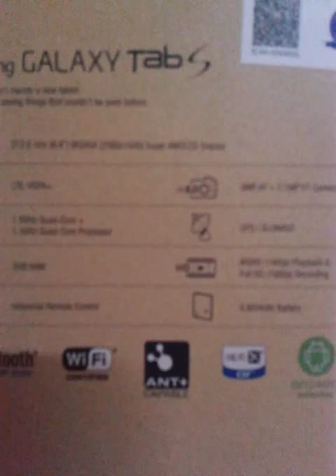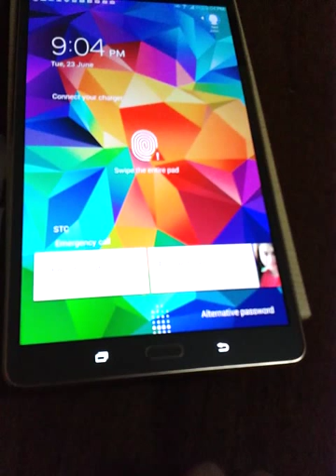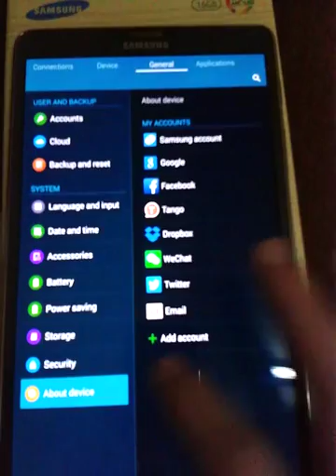Samsung Galaxy Tab S 8.4 Unboxing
Eto ang unboxing ko ng Galaxy Tab S 8.4 :) Enjoy nalang mga friends hehehe